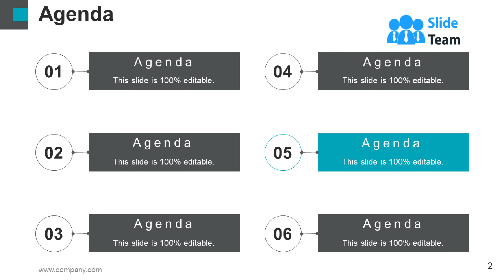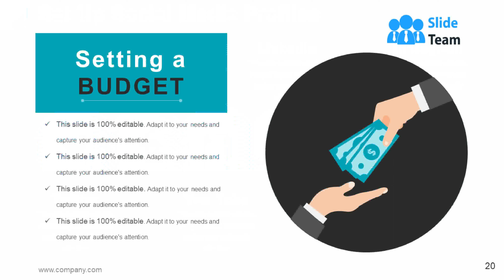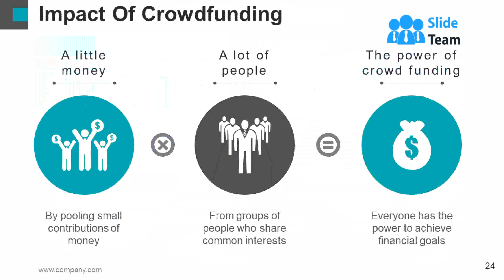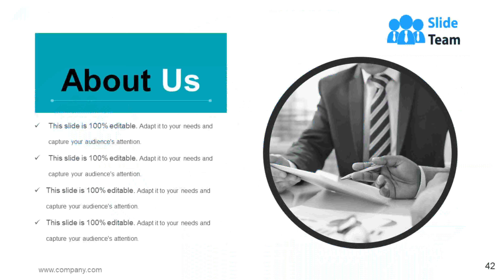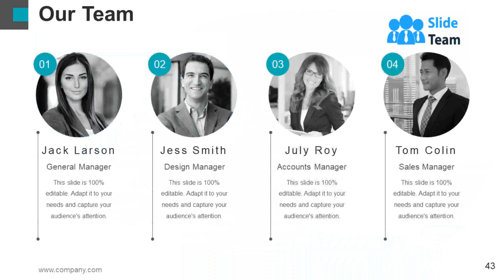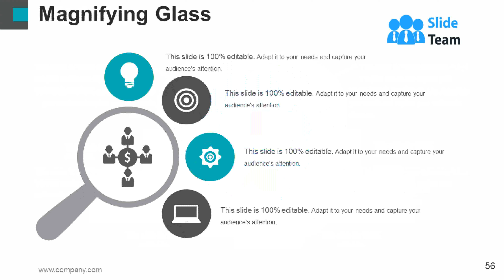Crowd Funding Powerpoint Presentation Slides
Want to make professional looking PPT related to Crowdfunding? We bring you our Crowd Funding PowerPoint Presentation Slides having readymade 57 slides to correctly showcase crowdfunding strategies. Our PPT presentation supports to underline the important challenges and strategies required to achieve the crowdfunding target. This Crowd Funding PPT deck has slides like agenda, what is crowdfunding, outline of crowdfunding, crowdfunding timeline, how it works, crowdfunding process, forms of crowdsourcing, types of crowdfunding, crowdfunding escalator and many more such slides to name a few. With help of our PowerPoint presentation motivate workforce to maintain the crowdfunding process on track. Furthermore, using this PowerPoint presentation slide deck model you can brief employees about the ways to develop strategies among team members as well as to run a successful crowdfunding campaign. Above all, unique presentation slides like reward vs equity, equity crowdfunding, reward and donation-based crowdfunding, researching target audience, setting a budget, marketing collateral etc. are included to touch all aspects of successful crowdfunding. So, what’s holding you back? Click and download our pre-made Crowd Funding presentation sample deck for better understanding and managing crowdfunding at your workplace. Our Crowd Funding Powerpoint Presentation Slides encourage bonding. They can be an effective glue.